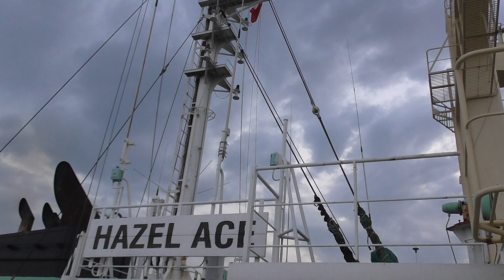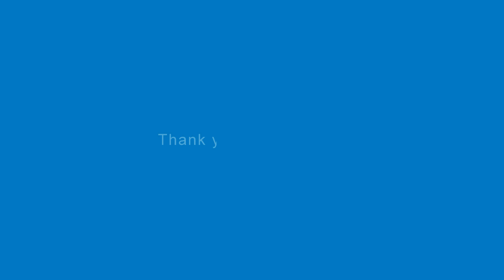MV Hazel Ace Mariners Christmas Greetings 2014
Mariners dedicating their Christmas Greetings to the family and friends at home.